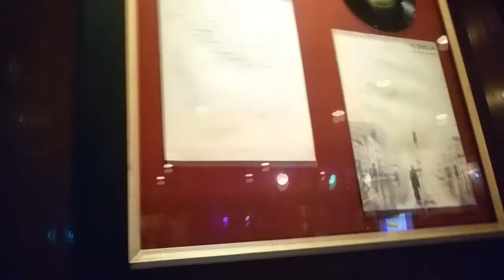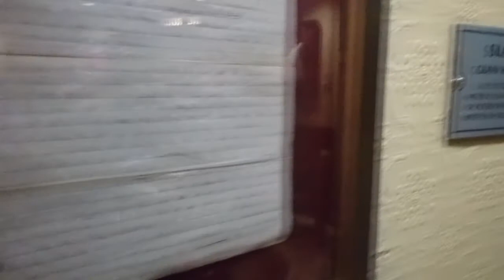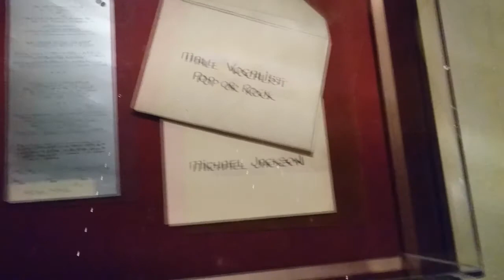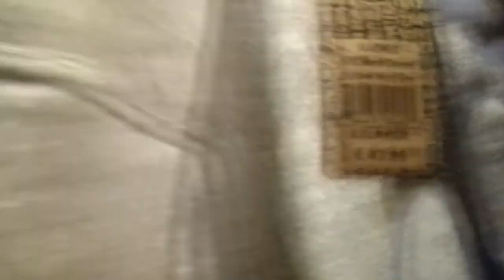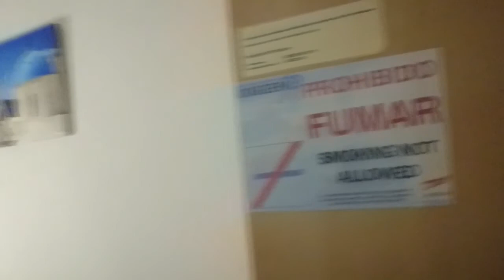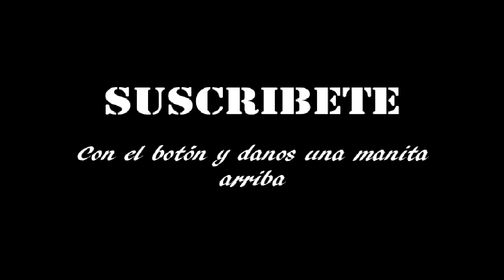Dia 1 en Madrid - Daily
DAILY DEL PRIMER DÍA EN MADRID.

ESPERO QUE OS GUSTE, SI ES ASÍ YA SABEIS.